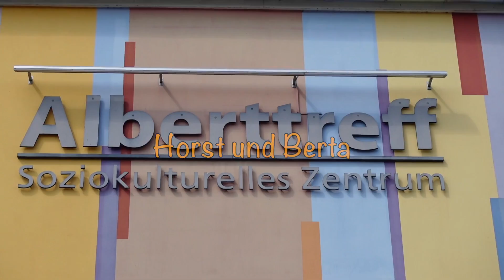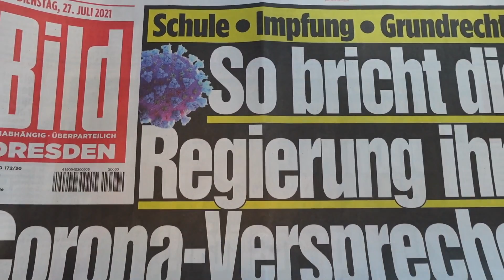De foalsche Hilfe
Lutz Männel